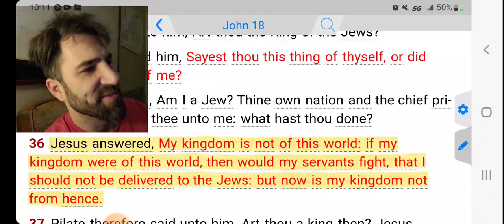This Is How I Vote!!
John 18:36 KJVS
Jesus answered, My kingdom is not of this world: if my kingdom were of this world, then would my servants fight, that I should not be delivered to the Jews: but now is my kingdom not from hence.